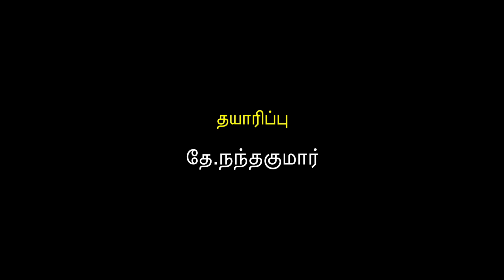DDK:CBE: ஹலோ கோயம்புத்தூர் M ரஃபி அகமது அவர்களுடன் ஓர் சந்திப்பு.